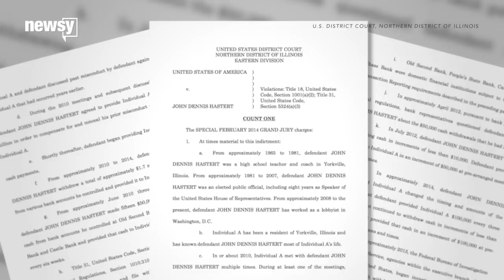Blackmail? Reading Between The Lines Of Hastert's Indictment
Multiple reports suggest former House Speaker Dennis Hastert paid an individual from his past to cover up Hastert's prior "sexual misconduct."

Transcript:
Dennis Hastert is in some trouble. We know that much.

Citing unnamed sources, the Los Angeles Times is now reporting Hastert tried to cover up sexual misconduct related to his time as a high school teacher and wrestling coach.

And according to NBC, Hastert had a sexual relationship with a male student and then paid him off to conceal the relationship.

And based off some of the headlines out there, your takeaway could be the former Republican House speaker was indicted for paying hush money.

By itself, that's not a crime. It's not illegal to pay someone to keep your secret. Best we can tell, the issue here wasn't the pay-up but the cover-up.

The feds accuse Hastert of illegally structuring cash withdrawals from the bank and then lying to the FBI when asked about it. (Video via The Universal Peace Federation)

The seven-page indictment details a series of alleged meetings between Hastert and someone referred to only as Individual A. Allegedly, Hastert agreed to pay Individual A $3.5 million "to compensate for and conceal his prior misconduct against Individual A." Though the indictment never uses the word, it sounds a lot like blackmail.

Which would suggest Hastert must have been pretty determined to keep whatever dirt Individual A had on him secret. Otherwise, why not fess up to authorities and get his blackmailer arrested? Blackmailing is, after all, a crime.

That's the route David Letterman took back in 2009 when a TV news producer tried blackmailing him for $2 million — threatening to expose Letterman's sexual relationships with female staffers. (Video via CBS / "Late Show with David Letterman")

Rather than paying off the guy, Letterman clued in the authorities and then admitted to everything on national TV.

"I had to tell them all the creepy things that I have done," Letterman told his audience in 2009.

Hastert's situation is more like Letterman's in reverse. It appears as though Individual A, the potential blackmailer, is the one cooperating with authorities.

"Likely the way they've written the indictment where it says 'Individual A' means 'Individual A' is likely to cooperate with the FBI at some point in the investigation. So I think there is more story to be told here," former House Intelligence Committee Chairman Mike Rogers told CNN.

If and when we'll get more of the story remains to be seen. Still no word from Hastert himself.

Sources:
Getty Images